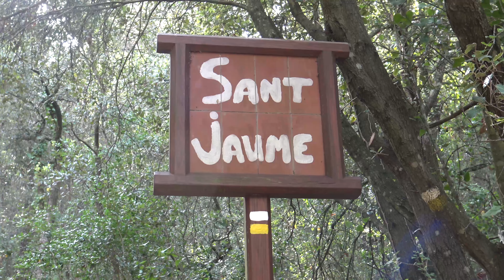Sant Jaume de Vallverd la Bosqueta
Itinerari entre el Parany del Boter de Castellar del Vallès i el mas de la Bosqueta de Sant Llorenç Savall. El punt d'interès, l'ermita de Sant Jaume de Vallverd. Colla dels Dimecres de Sabadell